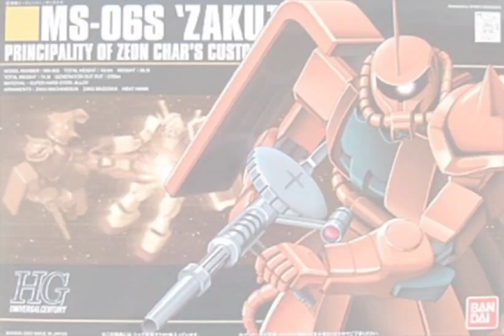[ガンプラレビュー]④HGUC 032 シャア専用ザク レビュー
ガンプラレビュー、今回はシャア専用ザクです。ガンダムはまだ予定はわかりません…